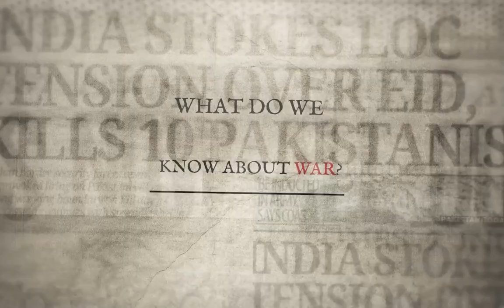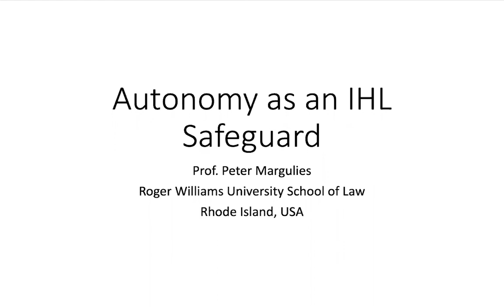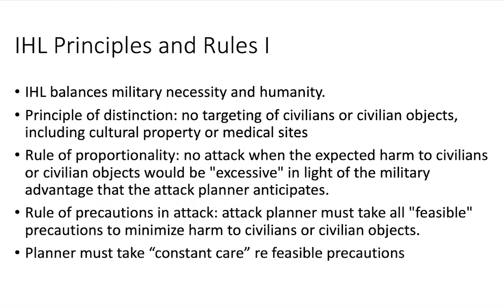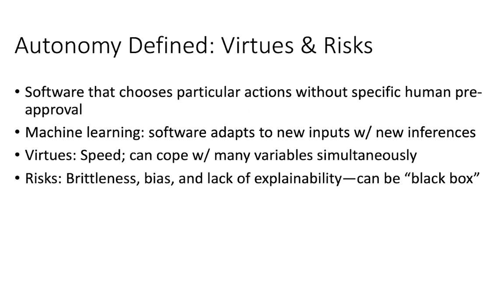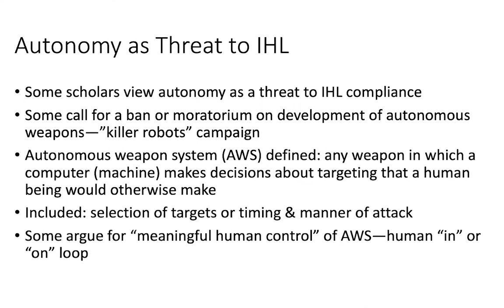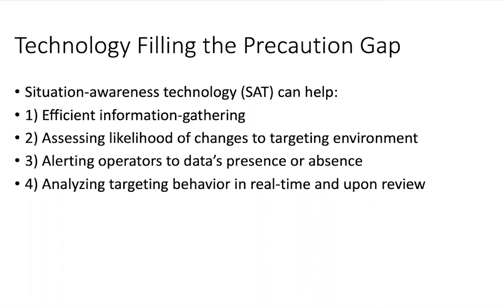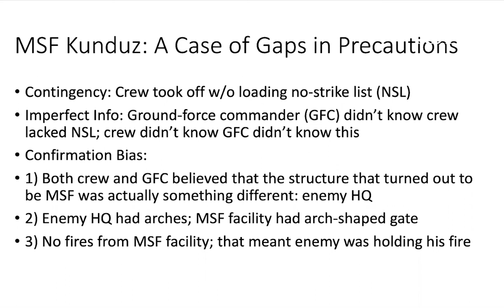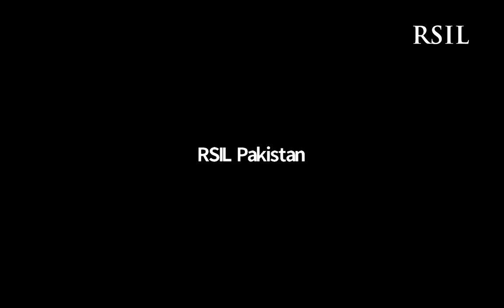The Other Side of Autonomous Weapons: Using Artificial Intelligence to Enhance IHL Compliance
Can the use of Artificial Intelligence and Autonomous Weapons in armed conflicts increase a state's compliance with International Humanitarian Law?

Welcome to the second episode of War and Words, a book discussion webinar series by the Conflict Law Centre (CLC) at RSIL. In this episode, our host Ayesha Malik sits down with Peter Margulies to discuss his book chapter "The Other Side of Autonomous Weapons: Using Artificial Intelligence to Enhance IHL Compliance".

War and Words is an initiative of the Conflict Law Centre at the Research Society of International Law, Pakistan (RSIL), an independent, non-partisan think tank based in Pakistan. The Conflict Law Centre is a unique portal at RSIL which is dedicated to the law of armed conflict.